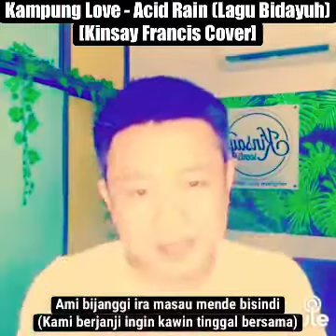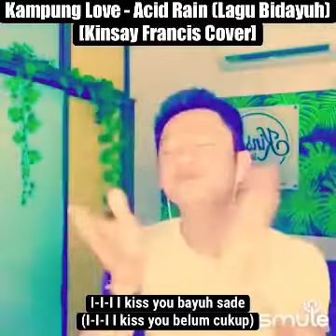KAMPUNG LOVE – Acid Rain (Kinsay Francis Cover)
“ONE SMALL POSITIVE THOUGHT IN THE MORNING CAN CHANGE YOUR WHOLE DAY.”
–Anynomous

“Sedikit fikiran positif di waktu pagi boleh mengubah sepanjang hari anda.”

Selamat pagi semua 🌤☺️. Semoga kita sentiasa berfikiran positif dalam setiap perkara yang kita hadapi.
Dah sembur Kinsayscents perfume ke belum? Kalau belum, jangan lupa sembur ya. Sebab wangian akan memberi kita keyakinan dan automatically mengubah minda yang negatif kepada positif.

Kinsayscents,
•engrave your identity•